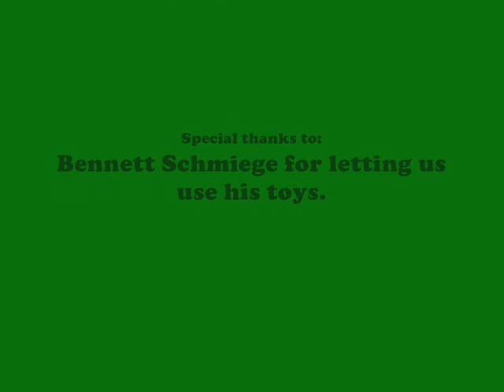The Green Machine (Sex Machine)